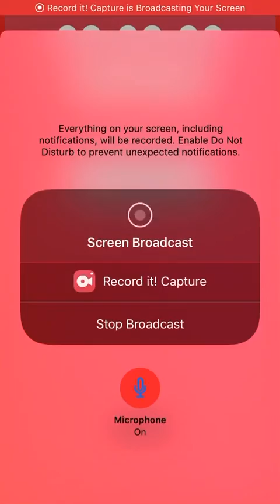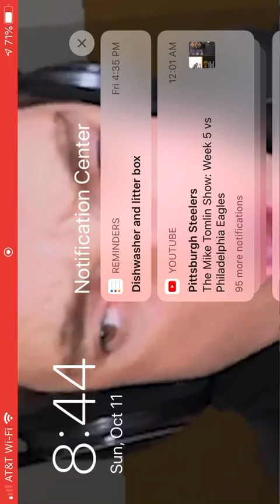Fortnite finally uploaded :)